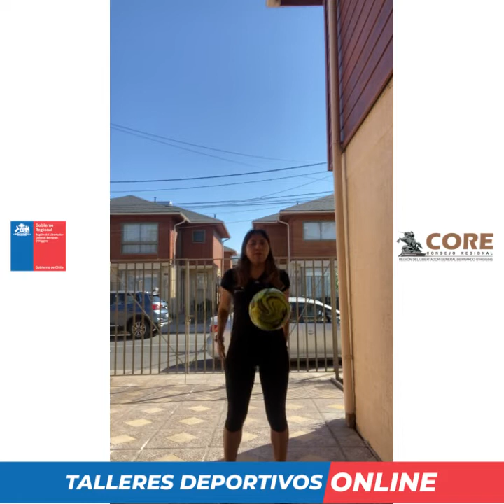8 Cápsula Deporte Formativo Taller Mini Atletismo comuna de Santa Cruz 25.11.2021